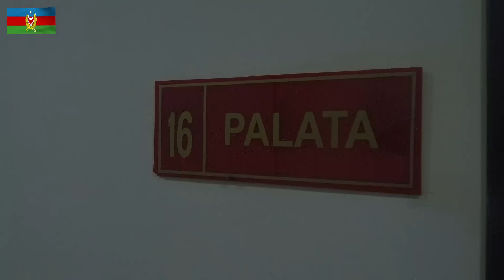Müdafiə naziri Kəlbəcər və Laçında yerləşən hərbi tibb müəssisələrinə baxış keçirib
Azərbaycan Respublikasının Prezidenti, Silahlı Qüvvələrin Ali Baş Komandanı cənab İlham Əliyevin tapşırığına əsasən Azərbaycan Ordusunun şəxsi heyətinin sağlamlığının qorunması istiqamətində məqsədyönlü tədbirlər davam etdirilir.
Hərbi hissələrdə müasir standartlara cavab verən tibbi infrastrukturun yaradılması istiqamətində müvafiq fəaliyyətlər həyata keçirilir.
Müdafiə naziri general-polkovnik Zakir Həsənov Kəlbəcər rayonu ərazisində əsaslı təmir edilmiş hərbi hospitala baxış keçirib.
Əraziyə baxış zamanı Müdafiə nazirinə məruzə edilib ki, müasir tibbi avadanlıqlarla təchiz olunan hospitalda hərbi qulluqçuların müalicəsi üçün hər cür şərait yaradılıb. Qeyd olunub ki, hərbi hospitalda cərrahi-əməliyyat bloku, qəbul-diaqnostika, terapiya, cərrahiyyə, infeksion xəstəliklər, tibbi-təchizat, laboratoriya, anesteziologiya və intensiv terapiya bölmələri, həmçinin yeməkxana zalı, rentgen və stomotoloji kabinetlər mövcuddur.
Sonra nazir Laçın rayonu ərazisində yerləşən müasir avadanlıqlarla təchiz edilmiş hərbi tibb məntəqəsinə gələrək burada yaradılan şəraitlə tanıș olub.
Sonda Müdafiə naziri tibb xidmətinin daha da təkmilləşdirilməsi ilə bağlı müvafiq göstərişlər verib.

Министр обороны осмотрел военно-медицинские учреждения в Кяльбаджарском и Лачинском районах

По поручению Президента Азербайджанской Республики, Верховного Главнокомандующего Вооруженными Силами господина Ильхама Алиева продолжаются целенаправленные мероприятия по обеспечению охраны здоровья личного состава Азербайджанской Армии.
В воинских частях проводятся соответствующие мероприятия, направленные на создание медицинской инфраструктуры, отвечающей современным стандартам.
Министр обороны генерал-полковник Закир Гасанов осмотрел капитально отремонтированный военный госпиталь в Кяльбаджарском районе.
В ходе осмотра территории Министру обороны было доложено, что в госпитале, оснащенном современным медицинским оборудованием, созданы все условия для лечения военнослужащих. Было отмечено, что в военном госпитале имеются операционный блок, приемно-диагностическое, терапевтическое, хирургическое, инфекционное, медико-снабженческое отделения, лаборатория, отделения анестезиологии и реанимации, а также столовая, рентгеновский и стоматологический кабинеты.
Затем министр посетил оснащенный современным оборудованием военный медпункт, расположенный на территории Лачинского района, и ознакомился с созданными здесь условиями.
В заключение Министр обороны дал соответствующие указания по дальнейшему совершенствованию медицинской службы.

The Minister of Defense inspected military-medical facilities located in the Kalbajar and Lachin regions

Under the instructions of the President of the Republic of Azerbaijan, Supreme Commander-in-Chief of the Armed Forces, Mr. Ilham Aliyev, purposeful activities are being taken to preserve the health of the military personnel of the Azerbaijan Army.
Corresponding activities are being carried out in the military units to create a medical infrastructure that meets modern standards.
The Minister of Defense, Colonel General Zakir Hasanov, inspected the overhauled military hospital in the Kalbajar region.
During the inspection of the territory, the Minister of Defense was reported that the hospital, equipped with modern medical equipment, has all the conditions for the treatment of servicemen. It was noted that the military hospital has a surgical operating block, reception and diagnostic, therapeutic, surgical, infectious diseases department, department of medical supplies, laboratory, anesthesiology, and intensive care departments, as well as a canteen, X-ray, and dental offices.
Then the Minister visited the military-medical point supplied with modern equipment in the Lachin region and got acquainted with the conditions created there.
In the end, the Minister of Defense gave relevant instructions for the further improvement of medical service.